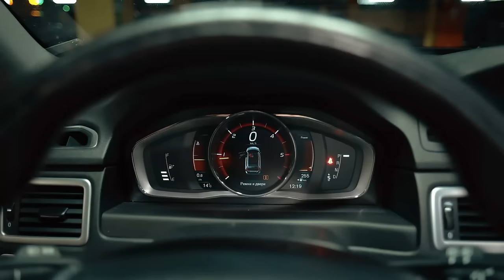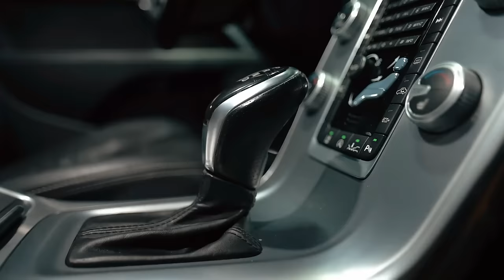😣 Volvo XC70 III: раньше было лучше? Обсуждаем поломки универсала повышенной проходимости.